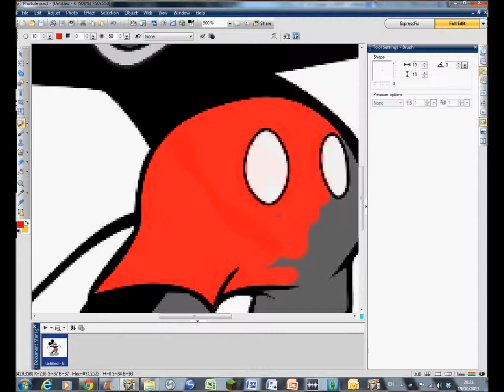painting on photolmpact tutorial - mikey mouse